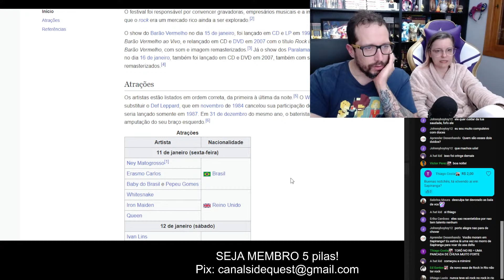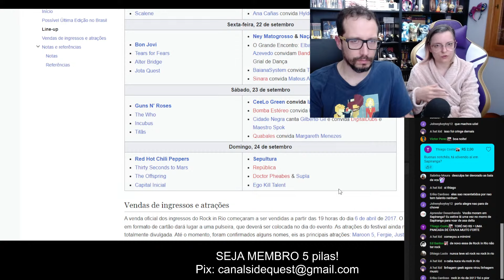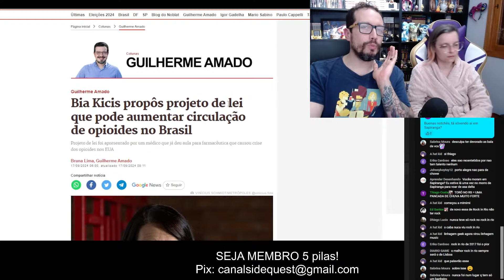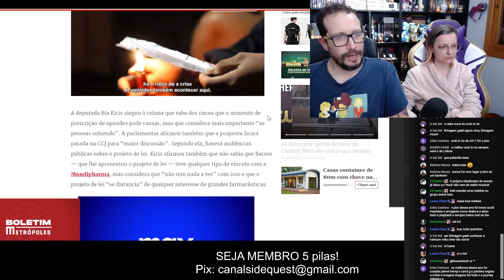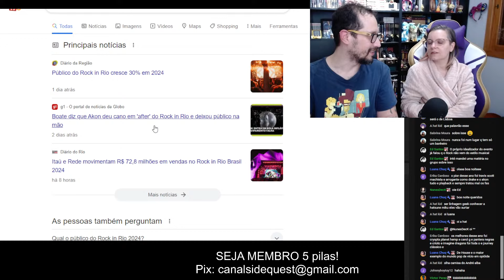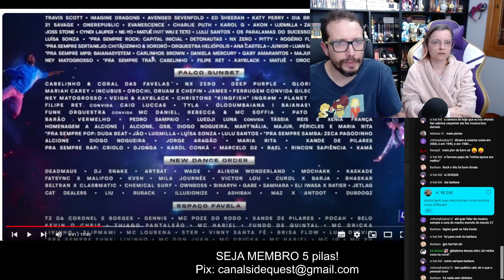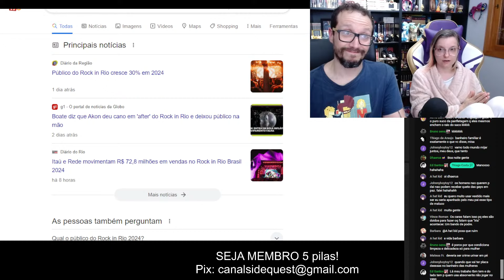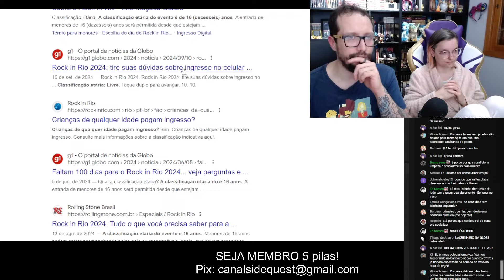"LACRE IN RIO" cita BANHEIROS para TODES e LINHAGEM GEEK entra em CRISE EXISTENCIAL